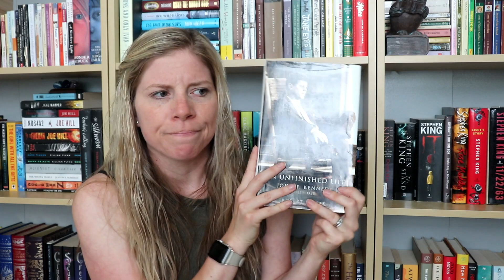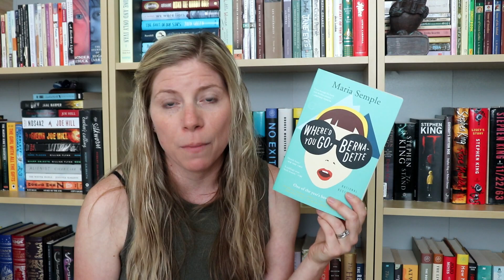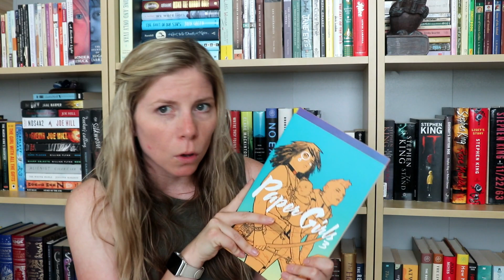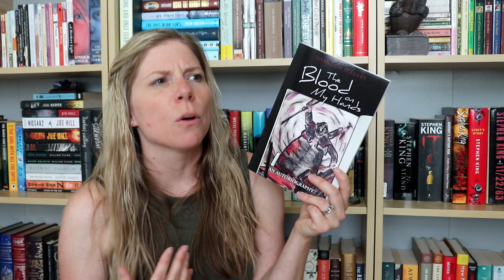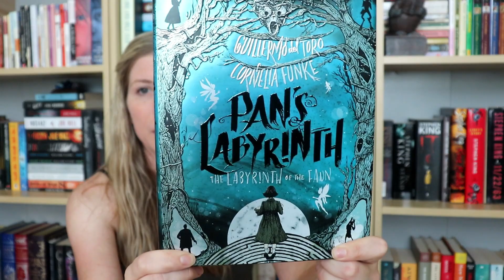Book Haul August 2019